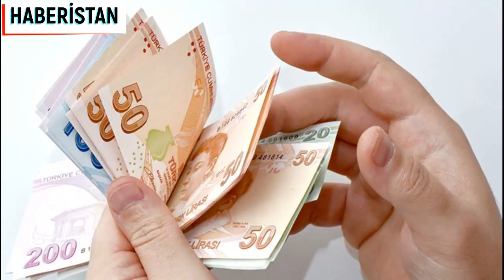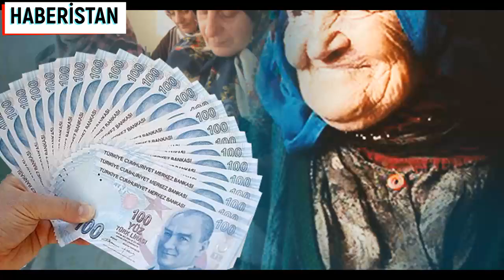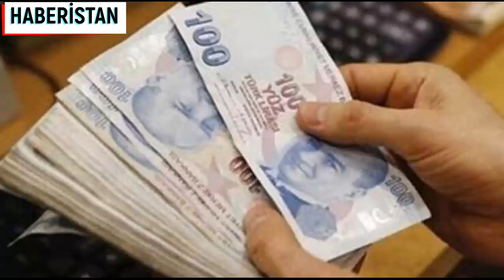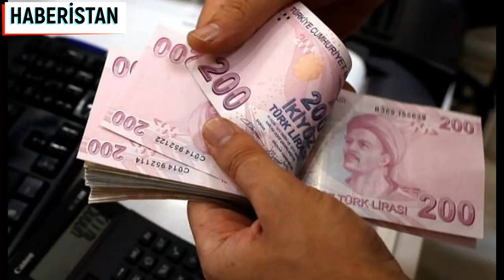EMEKLİYE DEV MÜJDE EKSTRA ÖDEMEDE SON DAKİKA ARTIŞI 1500 TL HAYIRLI OLSUN